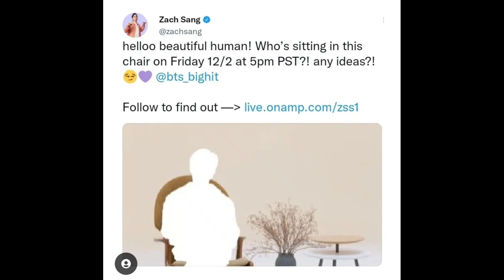BTS JHOPE is Going JAPAN to Find His MAMA, SUGA Found DRUNKED in Show Set Studio